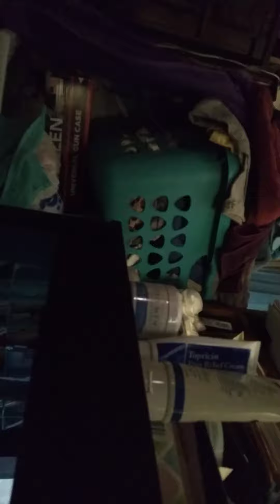July 15, 2022